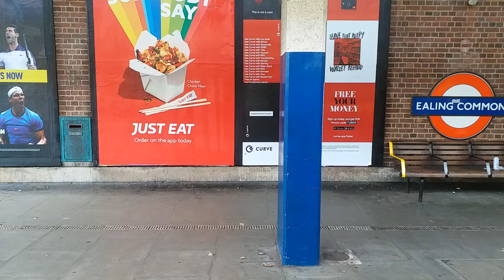(Half-Term Holiday) London Underground S7 Stock District Line Ealing Common-Ealing Broadway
此物版權VC4206's Studio的錄音片生產物品，多谢合作。

Please do not copyright any of VC4206's Studio Production Videos without permission and agreement. Thank You.